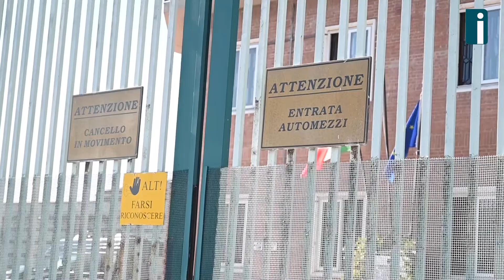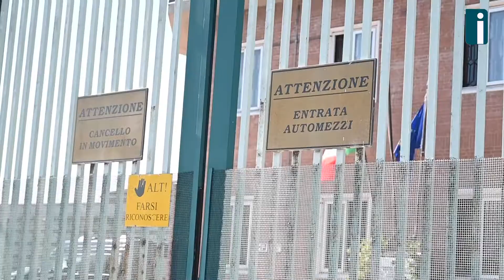Carcere Avellino, il segretario Osapp Beneduci: "Nessun sequestro, ma resta confusione gestionale"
"Non c'è stato sequestro di agenti, ma al carcere di Avellino resta una situazione di forte criticità causata da una confusione gestionale".

E' l'attacco del segretario nazionale del sindacato di Polizia Penitenziaria Osapp Leo Beneduci, che ricostruisce quanto avvenuto nel penitenziario di Bellizzi Irpino sabato scorso e denuncia la mancanza di almeno 50 unità di personale di Polizia Penitenziaria a fronte dei 506 detenuti presenti. Beneduci, accompagnato dal consigliere nazionale del sindacato Emilio Fattorello, è stato in vista questa mattina nella Casa Circondariale avellinese.